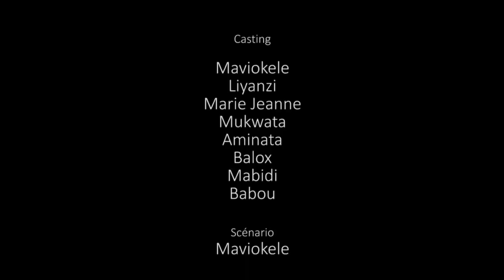NEW GAG 2021 BAZOLIANGAI BANA AVEC MAVIOKELE, LIYANZI, BUYIBUYI, MUKUATA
SUIVEZ SUR CONGO AMERICA TV BAZOLIANGAI BANA AVEC MAVIOKELE, MUKUATA, LIYANZI, BUYIBUYI